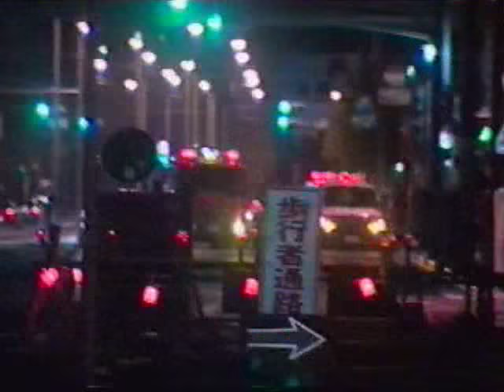激録！列島縦断警察24時07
「消防連絡して下さい。現場オイル、ガソリン等が出ており滑ります」
「私、青になったんで出ようとしたんですよ」
「考えようによっては君だって逮捕されちゃう場合だってあるぞおめー」